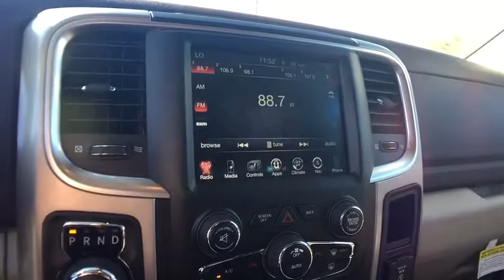2017 Ram 1500 Carson City, Dayton, Reno, Lake Tahoe, Carson valley, Northern Nevada, NV 17T7274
2017 Ram 1500 Big Horn - Stock#: 17T7274 - VIN#: 1C6RR7TT7HS675492

1 Yr. Trial,115V Auxiliary Power Outlet,32 Gallon Fuel Tank,40/20/40 Split Bench Seat,5-Year SIRIUSXM Traffic Service,5-Year SIRIUSXM Travel Link Service,50 State Emissions,6 Month Trial,8.4' Touchscreen Display,Active Grille Shutters,Air Conditioning ATC w/Dual Zone Control,Anti-Spin Differential Rear Axle,Audio Jack Input for Mobile Devices,Auto Dim Exterior Mirrors,Big Horn Badge,Big Horn Regional Package,Black Exterior Mirrors,Black Rotary Shifter,Bright/Bright Billets Grille,Charge Only Remote USB Port,Class IV Receiver Hitch,Dual Rear Exhaust w/Bright Tips,Electric Shift On Demand Transfer Case,Electroluminescent Instrument Cluster,Electronic Shift,Electronically Controlled Throttle,Engine Oil Heat Exchanger,Engine: 5.7L V8 HEMI MDS VVT,Exterior Mirrors Courtesy Lamps,Exterior Mirrors w/Heating Element,Exterior Mirrors w/Supplemental Signals,Fog Lamps,Folding Flat Load Floor Storage,For Details Visit DriveUconnect.com,Front & Rear Rubber Floor Mats,Front Armrest w/3 Cupholders,Front Center Seat Cushion Storage,Front Suspension Skid Plate,Full Size Temporary Use Spare Tire,GPS Antenna Input,GPS Navigation,Glove Box Lamp,HD Radio,Heated Front Seats,Heated Seats & Wheel Group,Heated Steering Wheel,Heavy Duty Engine Cooling,Hemi Badge,Integrated Voice Command w/Bluetooth,LED Bed Lighting,Leather Wrapped Steering Wheel,Media Hub,Nav-Capable! See Dealer for Details,Overhead Console w/Garage Dr Opener,ParkSense Front/Rear Park Assist System,ParkView Rear Back-Up Camera,Power 10-Way Driver Seat,Power Black Trailer Tow Mirrors,Power Heated Fold-Away Mirrors,Power Lumbar Adjust,Power-Folding Mirrors,Premium Cloth 40/20/40 Bench Seat,Protection Group,Quick Order Package 26S Big Horn,Radio: Uconnect 3C Nav w/8.4' Display,Radio: Uconnect 3C w/8.4' Display,Rear 60/40 Split Folding Seat,Rear Dome w/On/Off Switch Lamp,Rear View Auto Dim Mirror,Remote Start System,Remote USB Port,SIRIUSXM Satellite Radio,SIRIUSXM Traffic,SIRIUSXM Travel Link,Security Alarm,Single Disc Remote CD Player,Spray In Bedliner,Steering Wheel Mounted Audio Controls,Storage Tray,Sun Visors w/Illuminated Vanity Mirrors,Tip Start,Tires: P275/60R20 BSW AS,Tow Hooks,Trailer Brake Control,Trailer Tow Mirrors,Trailer Tow Mirrors & Brake Group,Transfer Case Skid Plate Shield,Transmission: 8-Speed Automatic,Uconnect Access,Uconnect Access 1 Year Trial,Underhood Lamp,Universal Garage Door Opener,Wheels: 20' x 8' Aluminum Chrome Clad